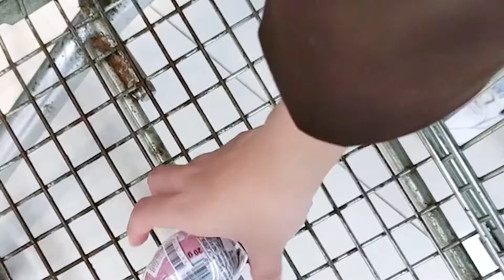跟着陌生人买东西第二弹~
可可爱爱没有脑袋 我是最爱大家的圆脸揪揪 关注我一起测评呀
I love everyone's round face most. Pay close attention to me and evaluate together！